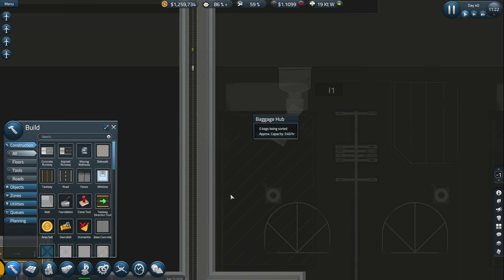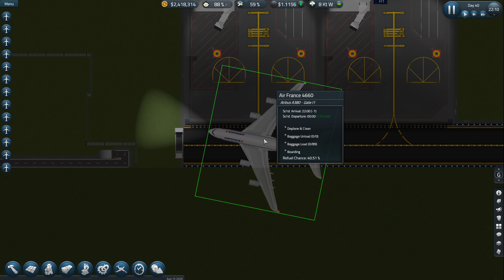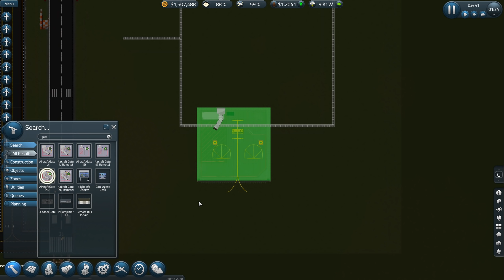HUGE EXPANSION! - SimAirport Full Release - Potato International Airport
SimAirport is a modern tycoon-style sim where you design, build, and manage every aspect of an airport. Build your terminal, hire your staff, choose airlines to work with, customize flight schedules, build out infrastructure, and manage your airport -- from the ground up.